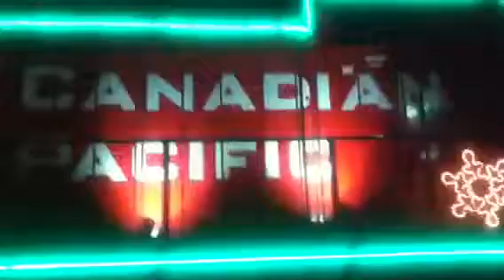CP Holiday Train 2013